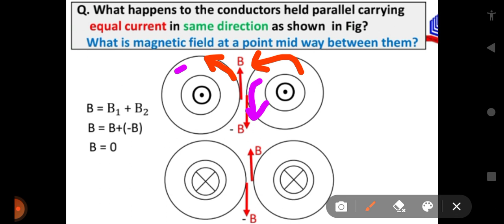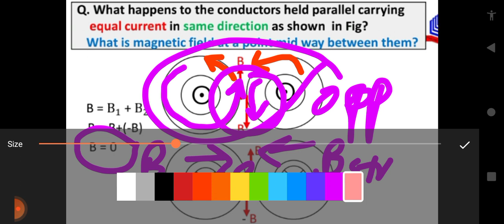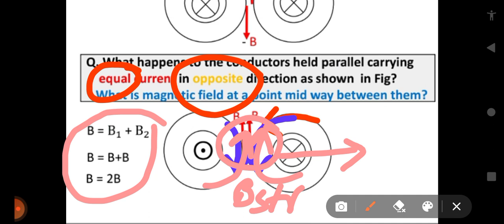What happens to the conductors held parallel carrying equal currnt in same dir|Wht happns to Condctr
What happens to the conductors held parallel carrying equal current in same direction as shown in figure? What is magnetic field at a point mid way between them?
What happens to the conductors held parallel carrying equal current in opposite directions as shown in fig?
What is magnetic field at a point mid way between them?
biology neet mcqs, biology neet mcqs all chapters 2021, biology neet mcqs all chapters, biology neet mcqs all chapters in hindi, biology neet mcqs all chapters in gujarati, biology neet mcqs chapter wise, neet 2021 important mcqs biology, neet 2021 biology mcqs.etea mcqs, etea mcqs for medical, etea mcqs 2021, etea mcqs book download, etea mcqs for engineering, etea mcqs chemistry.akhter abbas new lectures, akhter abbas, akhter abbas videos.medical entry test preparation, medical entry test past papers, medical entry test mcqs, two opposite conductors. medical entry test 2021 pakistan, medical entry test news, medical entry test.
Etea ikoo mcqs...